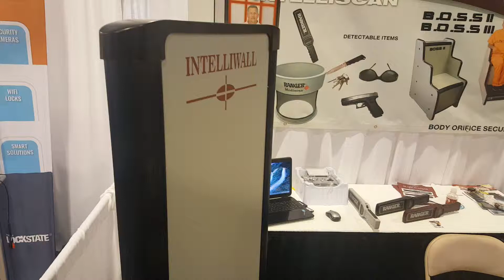INTELLWALL - SYSCOM en ISC West Las Vegas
Detector de metales de tipo pared especial para objetos pequeños.